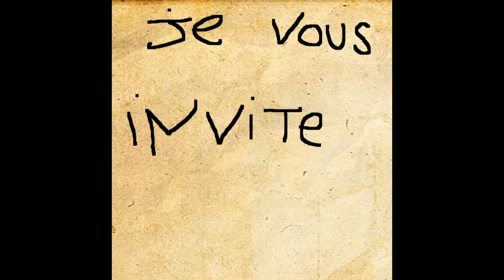Djadcom . --- , que reste t il de cette civilisation , ( CLIP OFFICIEL ) 2019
Djadcom musique autoproduite 2017,2018 ,2019 ,+++ retrouve mes muses +++ ) ...bonne ecoute merci.